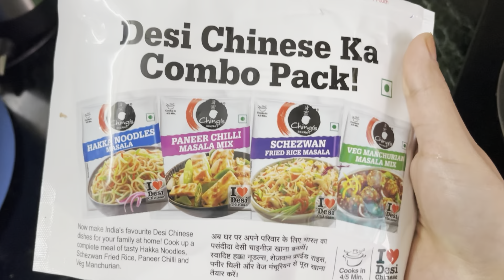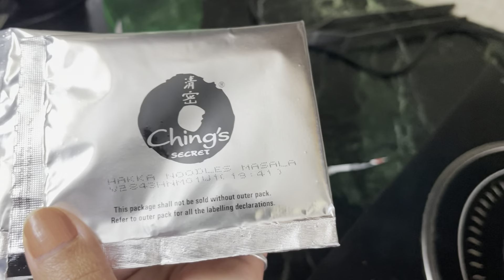*Pahadi Jholi bhat * kese banye ? hakka noddles recipe 🍝